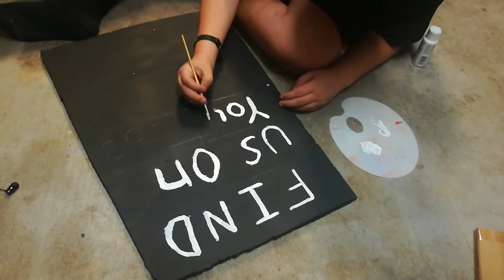New YouTube ad Sign | Time Lapse | Rotten Pumpkin Haunts